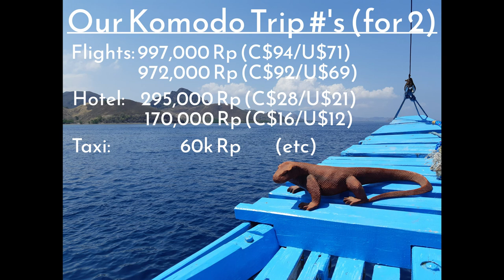KOMODO National Park. How to book your tour, from BALI. Rinca and Padar Islands, East Nusa Tenggara.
In this video we share with you; KOMODO National Park, Indonesia, Asia. How to book your Komodo tour, from BALI. Explore Rinca Island, Padar Island, East Nusa Tenggara.

You have always wanted to see Komodo dragons and Komodo National Park and you're looking for information on how to book your Komodo tour. The goal of this video is to help you do exactly that by sharing our experience with you.